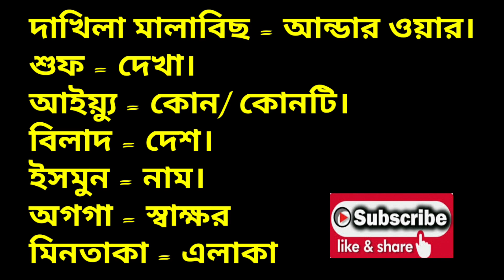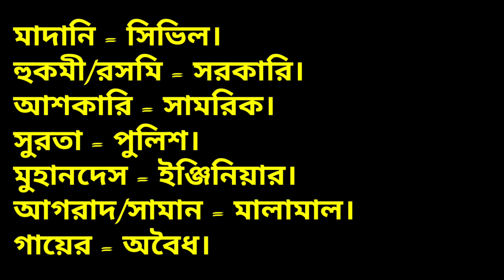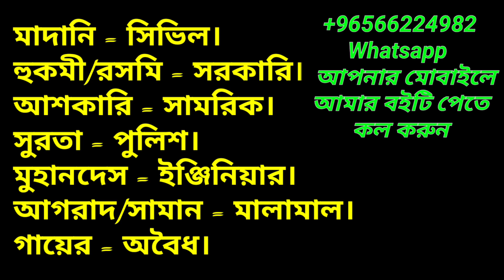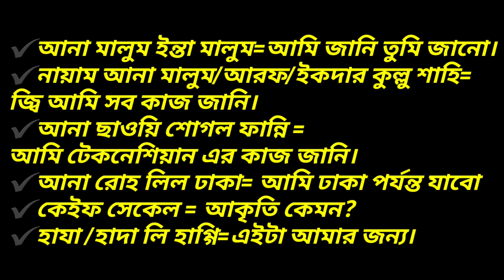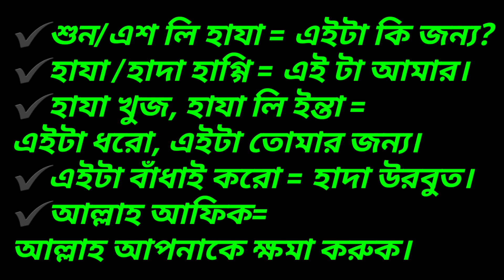প্রতিদিন আরবিতে কথা বলতে গুরত্বপুর্ন কিছু শব্দ এবং বাক্য জেনে নিন/আরবি শিক্ষা বেসিক ক্লাশ-৪২Arabic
✔️আমার নাম্বার --
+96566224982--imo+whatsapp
✔️বিকাশ Pearsonal
✔️আমার Facebook
✔️আমার Facebook Page আরবিতে কথা বলার কৌশল.
✔️আমার Facebook Page ইংরেজিতে কথা বলার কৌশল.
✔️আমার Youtube Channel ইংরেজিতে কথা বলার সহজ কৌশল।

আল্লাহ হাফেজ.
আসসালামুয়ালাইকুম.
ধন্যবাদ .